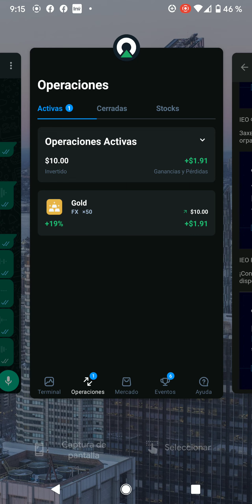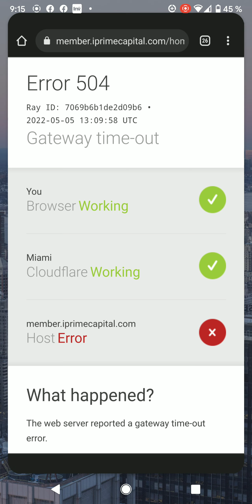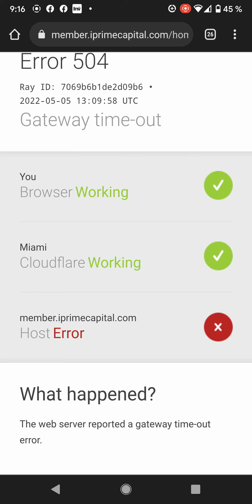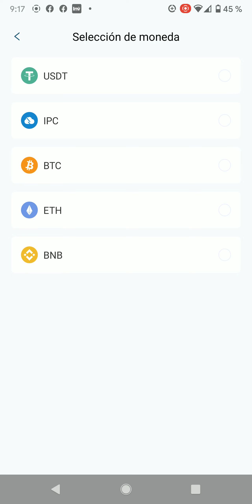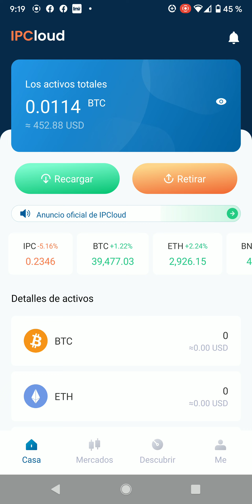❌Advertencia‼️ IPCLOUD intelligence prime capital no inviertan dinero